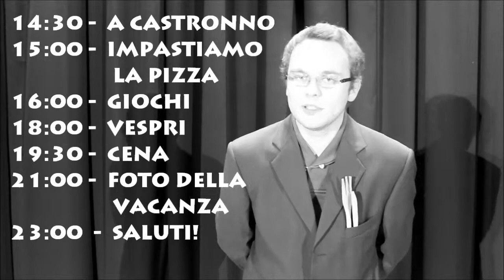SPOT NAPOLETANI PROVE